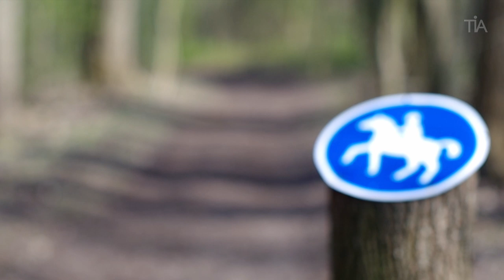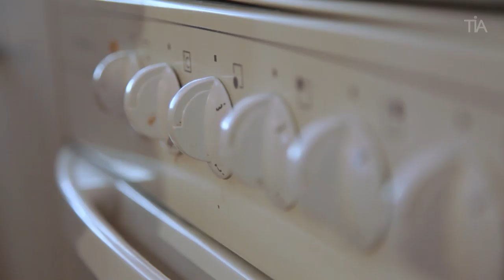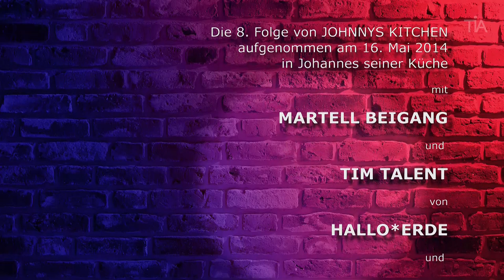HALLO*ERDE zu Gast bei JOHNNYS KITCHEN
JOHNNYS KITCHEN, die Kochshow mit Musik, Folge 8: Die Band HALLO*ERDE von Martell Beigang stellt ihr neues Album VIEL LÄRM UM DICH vor. Weitere HIGHLIGHTS: Martell liest aus seinem zweiten Roman, "Zu Gast im eigenen Leben" und bei einem Zuschauer-Quiz gibt es das aktuelle Album der Band zu gewinnen.

Kamera/Regie: Daniel Toelke
Kamera 2: Jens Berthold
Ton Wolfgnang Grabowski/Johannes Schenk
Produtkion/Regie/Schnitt: Johannes Schenk